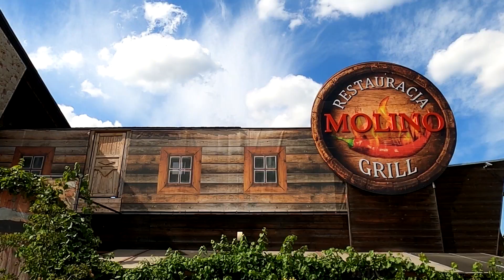Miasto Piła Sierpień 2020